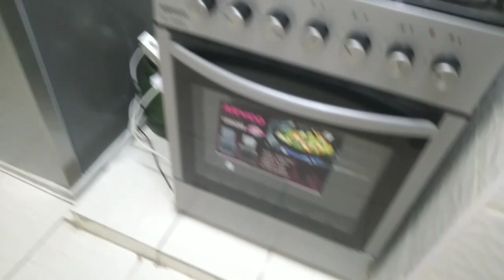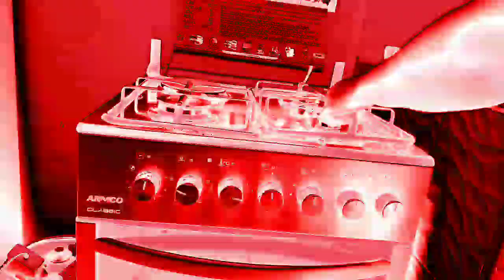SPEED DEEP CLEANING KITCHEN/ORGANISING /LAUDRY/GET TO KNOW WHY TEEGAN WANT TO GO TO JAPAN 🇯🇵